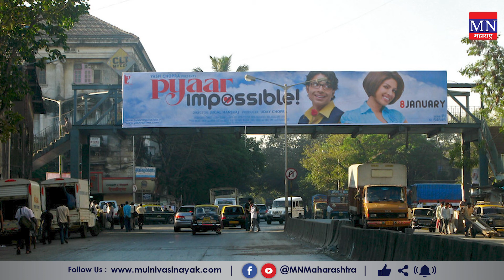पुनर्विकासाच्या नावाखाली छत्रपती शिवाजी महाराज टर्मिनस खासगी कंपनीच्या घशात! MNMH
पुनर्विकासाच्या नावाखाली छत्रपती शिवाजी महाराज टर्मिनस खासगी कंपनीच्या घशात!

4. Mulnivasi Nayak (android app)
5. MN News (Web Portal)